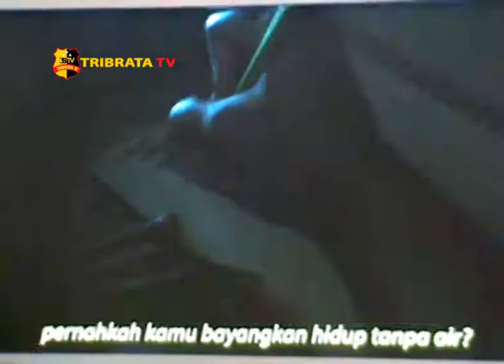ATB BERI APRESIASI KEPADA PELANGGAN PADA PERINGATAN HPN